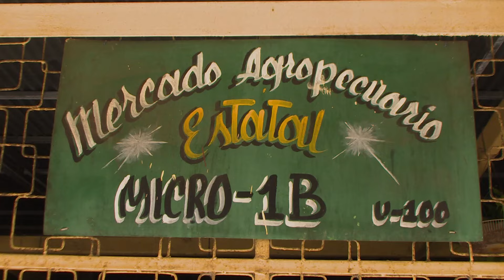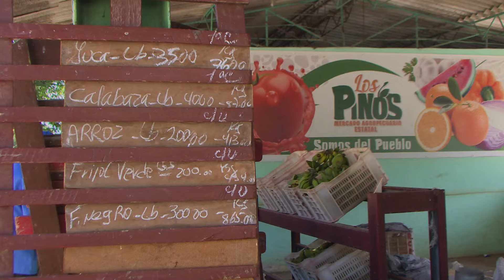Evalúan abastecimiento a mercados agropecuarios estatales en Santiago de Cuba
El abastecimiento a los mercados agropecuarios estatales es prioridad en Santiago de Cuba. Sin embrago, aún hay mucho por hacer para lograr que los precios y la calidad de los productos se correspondan con el servicio que merece la población.